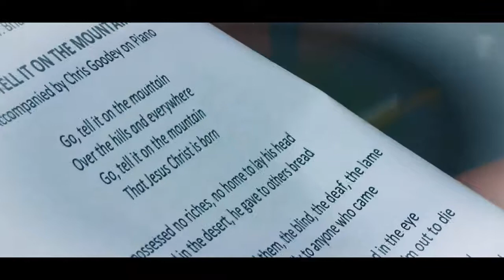bryllup 1 1